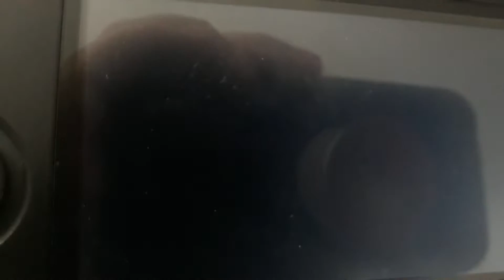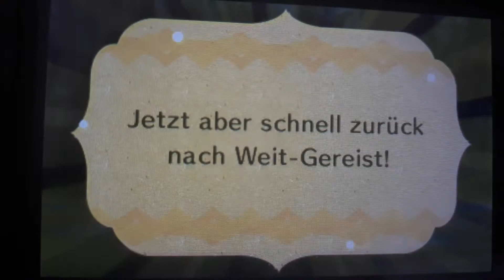Miitopia Mercury is a Girl! So Cute!